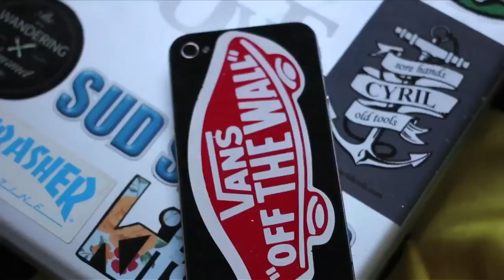New Irie Tshirt Commercial